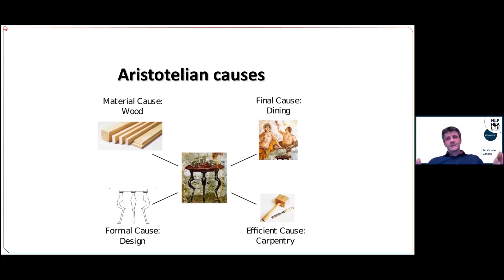NLP Health Conference : Opening day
Alexandra Efthimiadou (PhD) Founder & CEO of nlpgreece® welcomes to the NLP Health Conference 2021 while Mr. Kalampokas Emmanouil MD, PhD,  prologues the conference.

Dr. Peter Schultz, & Dr. Catalin Zaharia of the EANLPt explore the role of NLP in psychotherapy  & Shiri Ben-Arzi  presents Medical Coaching meets NLP.